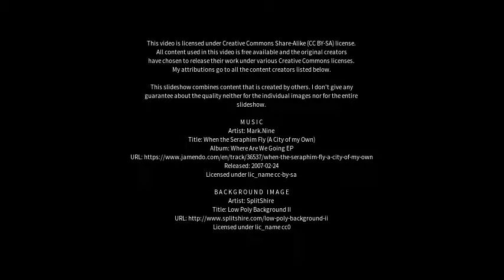Best places to visit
Best places to visit - Marne (Germany) Best places to visit - Slideshows from all over the world - City trips, nature pictures, etc.